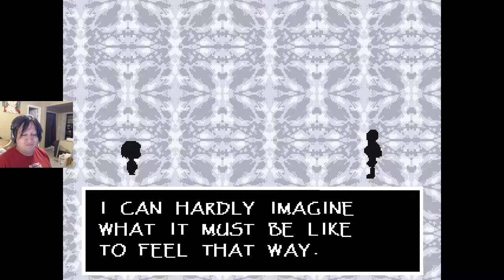The Blue Attack of the Great Papyrus!!! | Undertale part 4 (Blind Run)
Welcome to Undertale, a simplistic rpg with a not so simplistic game mechanics and concept. I have gone into Undertale blind, knowing as little about the game and gameplay as possible. How I managed to do that when Undertale has been so popular??? I honestly have no clue! Yet I somehow manage to be good at doing that! So join me as I expose myself to this bizzare world and lets see how deep this rabbit hole goes!

Today on Undertale Papyrus and I do great battle, and I get to see Papyrus's blue attack. Not... quite what I was expecting I'll say.

Outtro song:
Artist: GroovydracuLINDA
Song Track: Magic carpet ride
Genre: Dance

Undertale Description